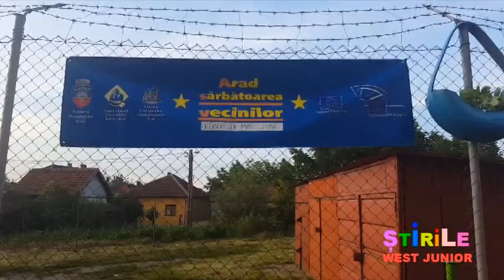west junior 04 06